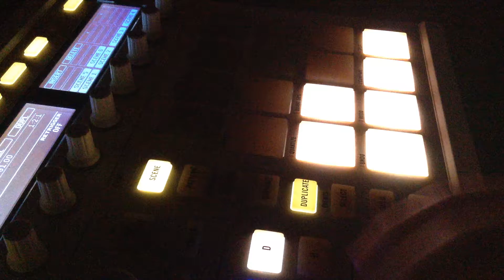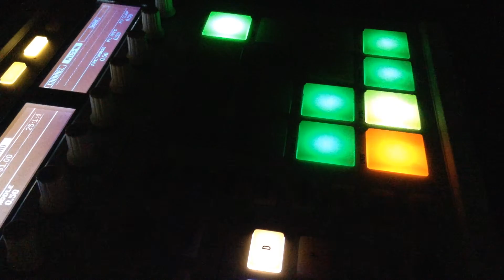Hard Banger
strings were samples other inst. from maschine and komplete